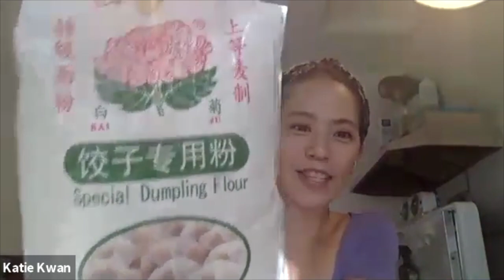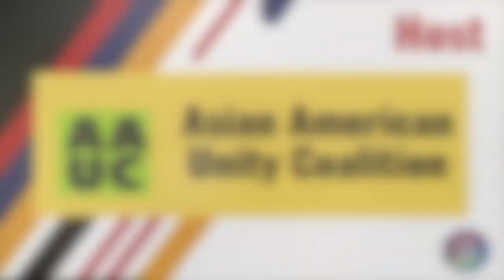Fish Sauce and Other Remedies with Chef Katie Kwan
Felicia Chanco (Media Chair, 2020 NCLF) will be in conversation with Katie Kwan (Chef + Founder, Rice Paper Scissors) “around the table” where they invite attendees to join them in wrapping or rolling a dish. Based on the customs that brought families and communities together to have meaningful (and sometimes hard) conversations, Felicia and Katie will navigate through the tools available to connect during a time of stark departure in hopes to hit checkpoints that threads the home, community, and the world-at-large.